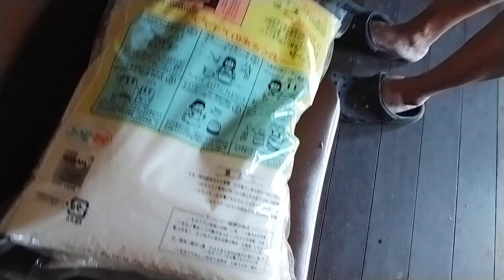unang araw sa fukui,japan🇯🇵nag tost coin kmi ng partner q, about sa kulay ng service bike😄